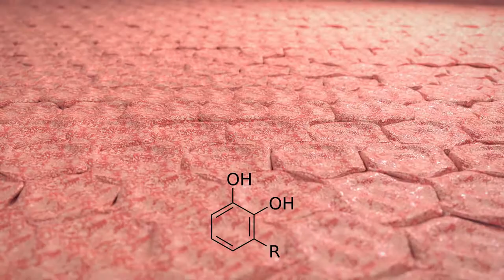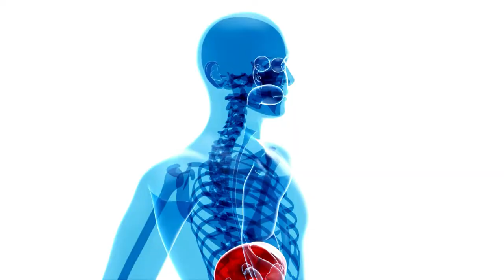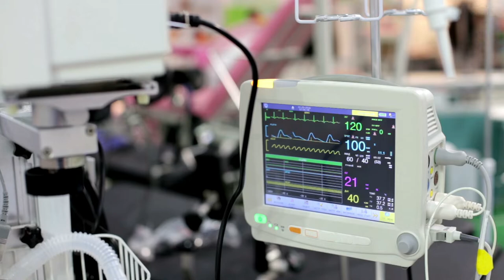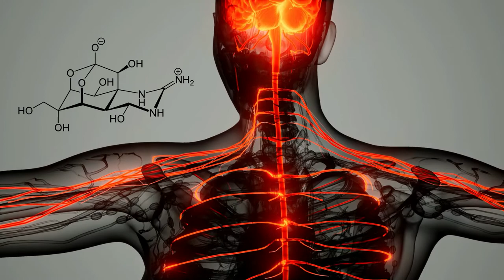Delicious Dagnerous Foods That Could Kill You ☣️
What if the daily snacks or meals are poisonous? Most people never care about what they eat, as long as it is delicious and acceptable (even if they contain dangerous toxins). This is why we provide a list of foods containing toxic substances. However, unless ingested in large amounts or deliberately in high doses, toxic substances will not immediately kill you. Side effects such as vomiting, nausea, and dizziness are common or most common situations when poisoning occurs.

From kitchen utensils to famous delicacies from all over the world, there are many delicious but potentially deadly foods. Before taking a bite, see what you should pay attention to.